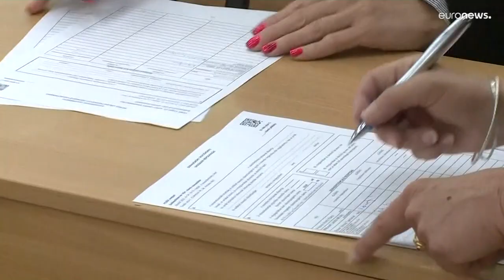Las elecciones húngaras que pueden apartar a Victor Orbán del poder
El primer ministro saliente ofrece seguridad en tiempos de guerra, la coalición Unidos por Hungría, que reúne a seis partidos de todas las tendencias políticas, empata con él en intención de voto prometiendo decencia y estado de derecho.